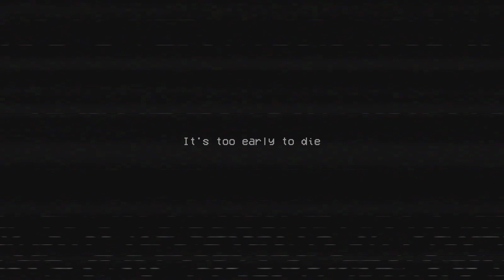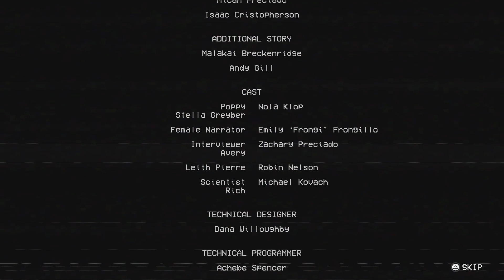Poppy Playtime Chapter 1 PS5 FULL WALKTHROUGH No Commentary (with deaths)